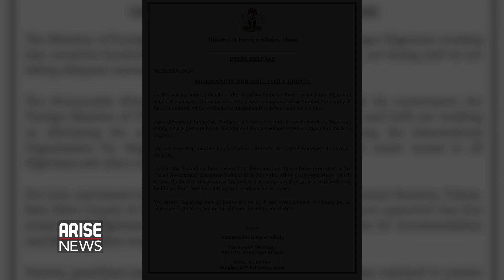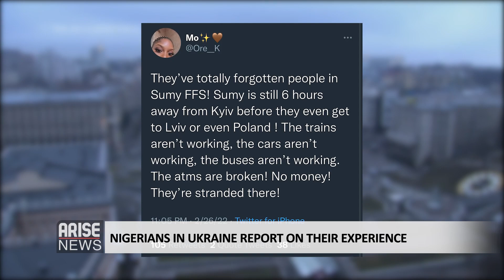NIGERIANS STRANDED IN UKRAINE AS RUSSIA’S ATTACK INTENSIFIES - ARISE NEWS REPORT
According to Nigeria’s Ministry of Foreign Affairs, there are no fewer than 5600 Nigerians living in Ukraine. Since Russia’s invasion, many Nigerians have attempted to flee west of the country and cross borders into neighboring states in search of safety. Others haven’t been able to leave certain regions of Ukraine due to intense attacks where they are and no access to transportation. In this report, ARISE Correspondent Laila Johnson-Salami speaks to Nigerians in Ukraine on their experiences, caught in this war.